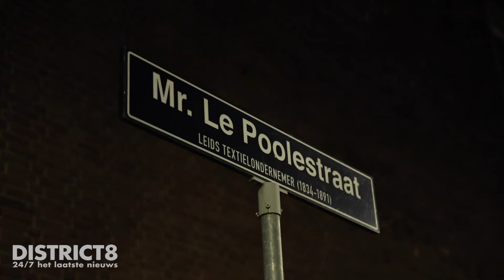Veel schade na explosie bij portiek Meester Le Poolestraat Rijswijk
Rijswijk – Zondagavond 10 november heeft een explosie plaatsgevonden bij een portiek aan de Meester Le Poolestraat in Rijswijk. Meerdere omwonenden hoorden vanavond een harde knal...

Meer info en foto’s in ons item op onze website of via onze District8-app